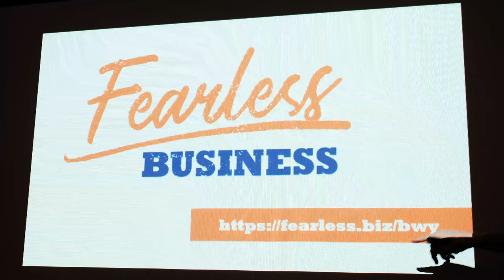Business Conference Keynote Speaker (UK) - Robin Waite, Fearless Business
If you're looking for an interesting Business Keynote Speaker in the UK, I provide inspiring and thought-provoking talks, masterclasses and training at business events around the UK. I’m also the founder of the Fearless Business and speak at conferences and events big and small.

From 10-minute keynotes to day-long courses and masterclasses, you can find out more about the topics I cover and read recommendations on my one-page speaker summary that you can download here:

A special thank you to Charlie Flounders of Charlie Flounders Photography for putting this showreel together for me at very short notice: